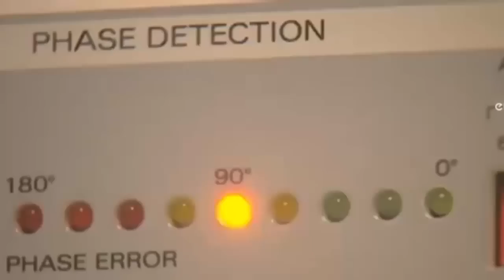Erwin Bach: Tina Turner’s Love Story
Who is Erwin Bach?
Tina Turner will be releasing a new book in 2018! Legendary singer will publish her second autobiography, "Tina Turner: My Love Story".
These book is expected to be the centerpiece of the "What's Love Got to Do with It" singer's milestone year as Turner will be celebrating her 60th anniversary in the entertainment industry. Some of the topics that Turner is allegedly writing about include her love story with German music executive Erwin Bach to a hidden illness.
So, Who is this fellow Erwin Bach, the man who's held the affection of Tina for over 30 years?
1. Successful career.
2. Meeting with Turner.
3. Wedding.
4. Bach’s net worth.
5. Bach and Turner in 2018.